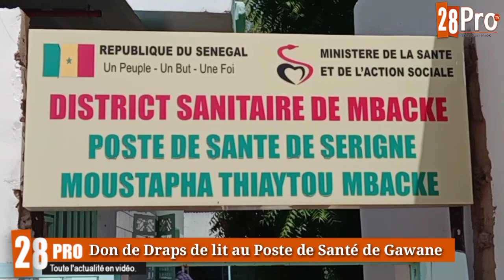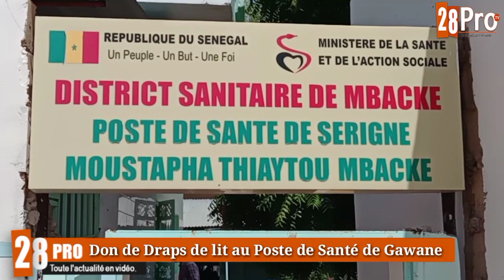L'association Xalat Santé de Mbacké a offert des draps de lit au poste de Santé de Gawane